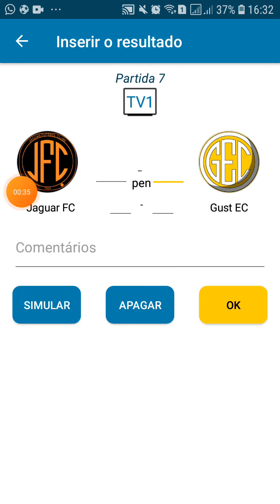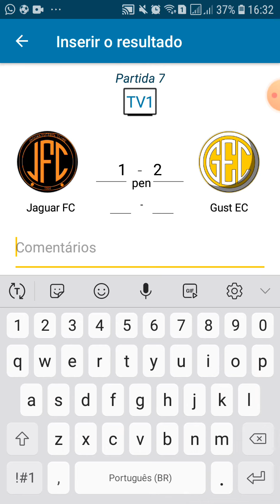FINAL DA COPA DO NORDESTE SUBS 2024 (Gust x Jaguar)